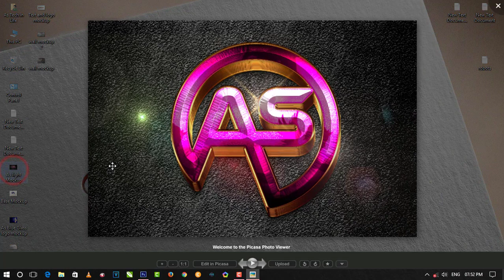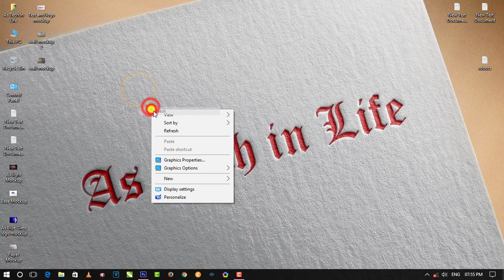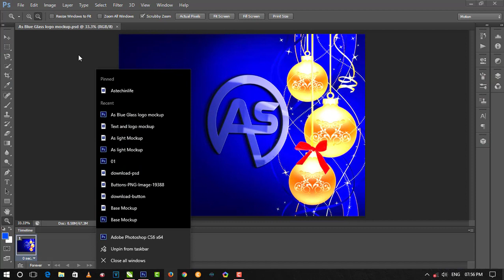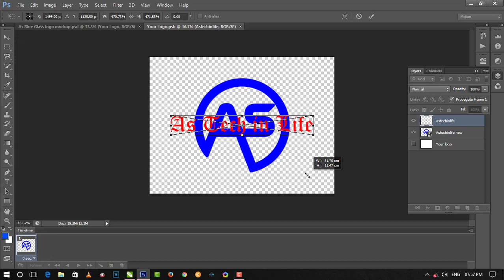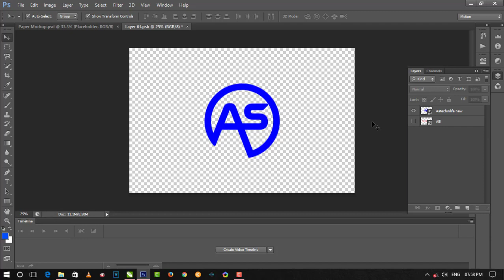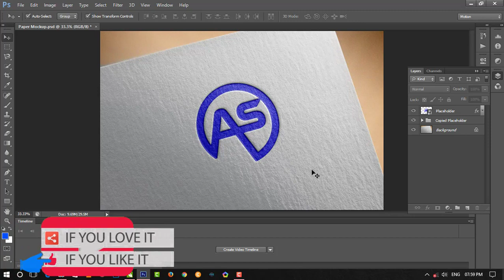How To Make Mockup in photoshop Download free Template With Tutorial in Hindi